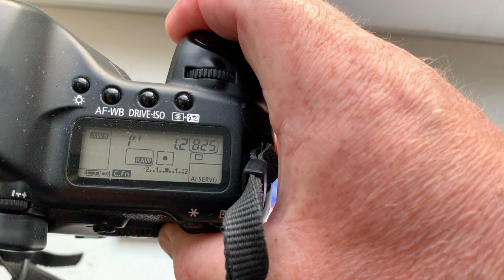Для Романа Н.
Nikon-Canon с Одуванчиком Лушикова, 55m/f1.2